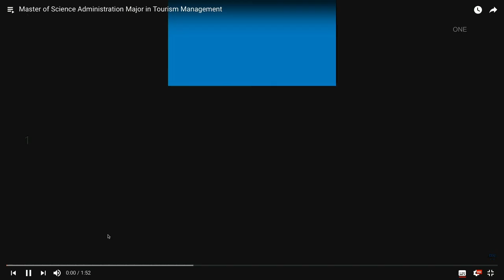Master of Science Administration Major in Tourism Management